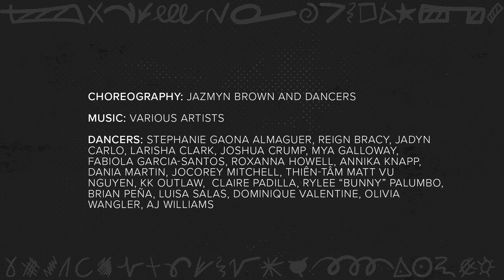New But Old // Choreography by Jazmyn Brown and Dancers (Grossmont College Dance Department)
This work was presented as part of "Entrances & Exits 2023" the Spring dance concert created by the faculty of Grossmont College Dance Department in San Diego, CA.